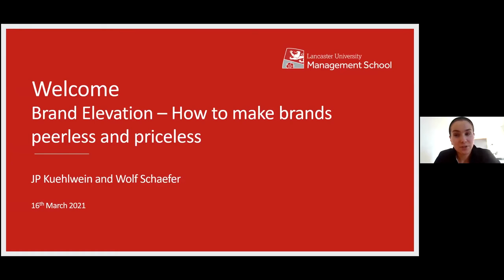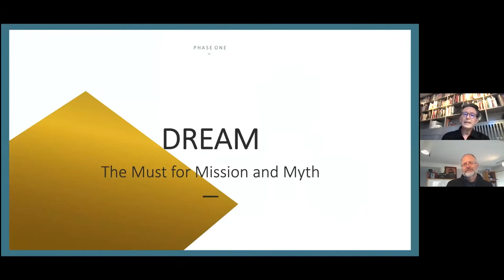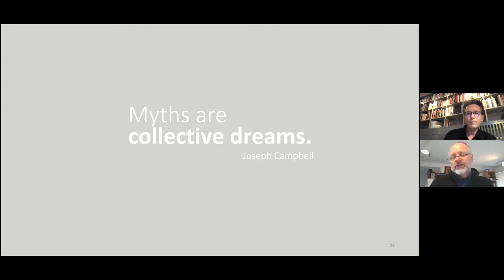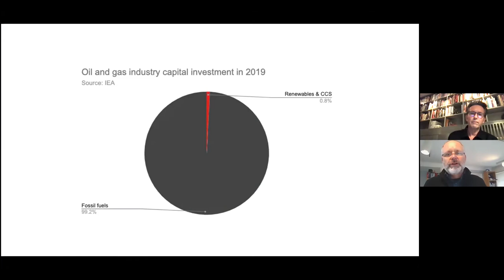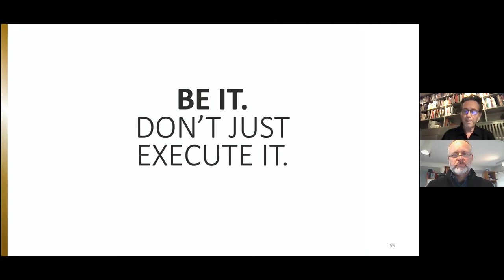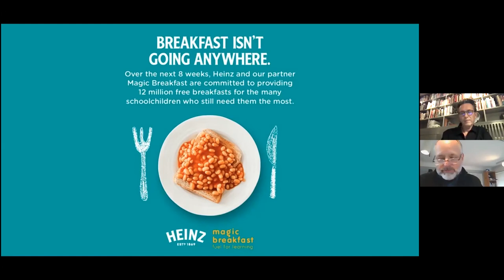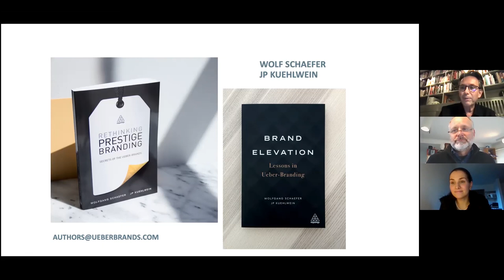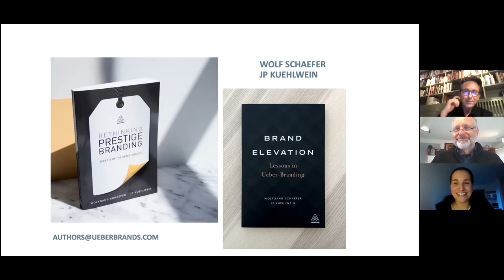Brand Elevation – How to make brands peerless and priceless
Masterclass hosted for a Lancaster University alumni and student audience on 16 March 2021.

Brand experts JP Kuehlwein and Wolf Schaefer talk about the three essential phases in creating an elevated brand proposition - Dreaming, Doing and Daring - and what ‘Ueber-Brands’ do differently to be admired and desired. With introduction and facilitation by Dr Jekaterina Rindt, LUMS Lecturer in Marketing.